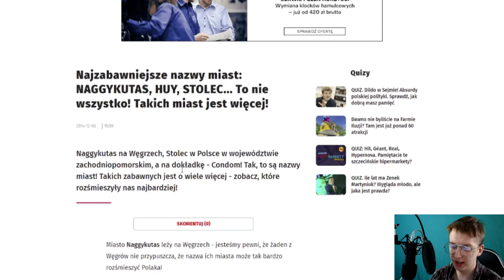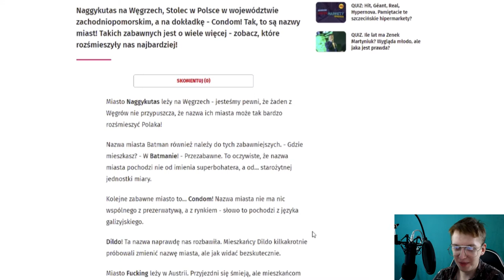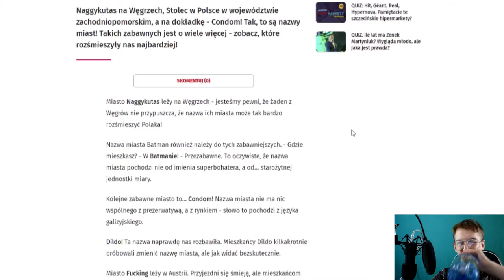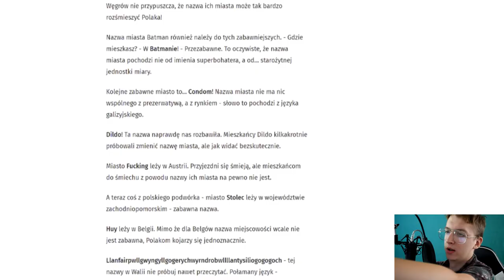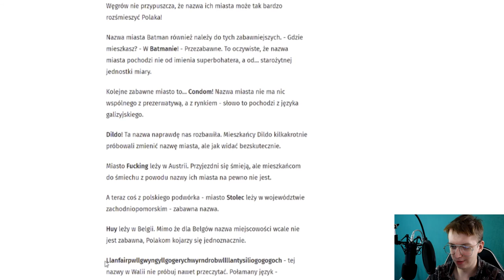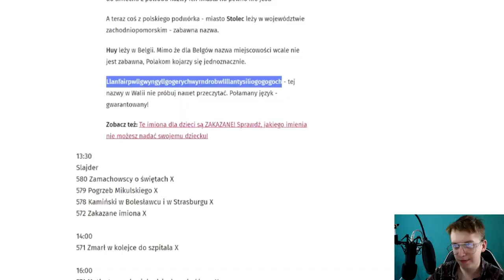śmieszne nazwy miast